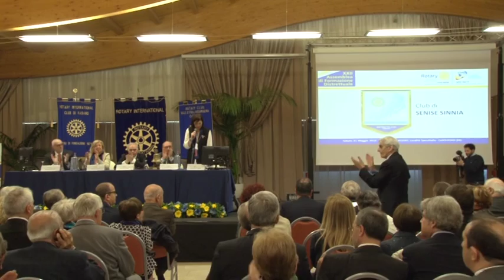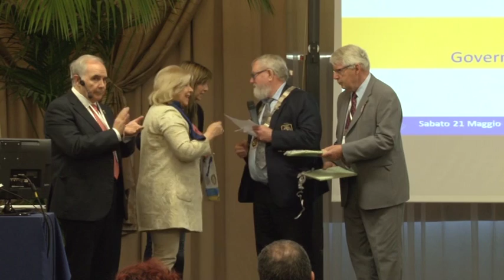XXII Assemblea di Formazione Distrettuale - Riva Marina Resort - 1° Parte